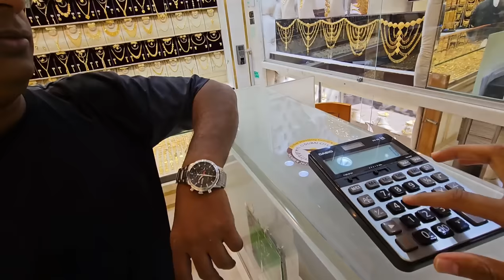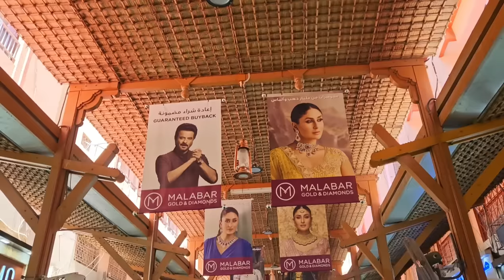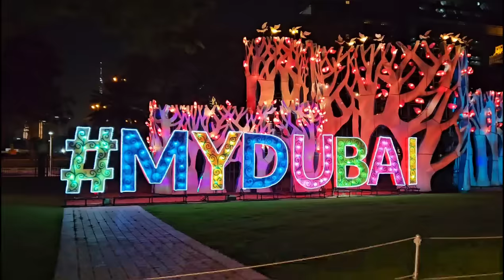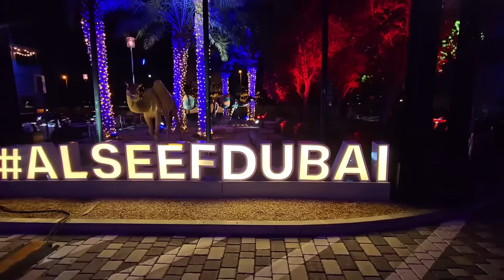How much Gold you can take from Dubai to India? Is it Cheaper than India?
Welcome to new Dubai episode, this ep is all about Gold souk of dubai, what is difference in price compare to India, how and how much can be buy, etc.
Also i am exploring few other attractions in Dubai.